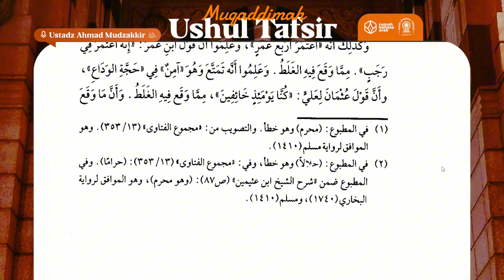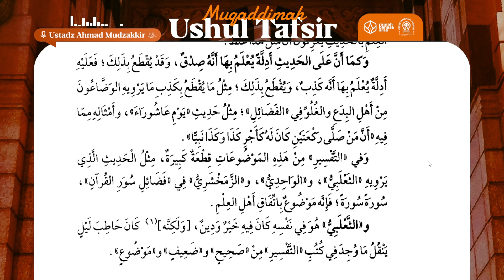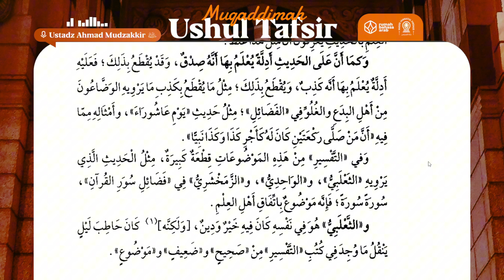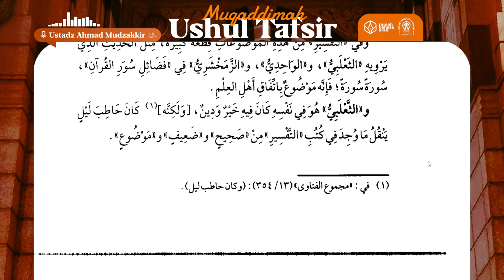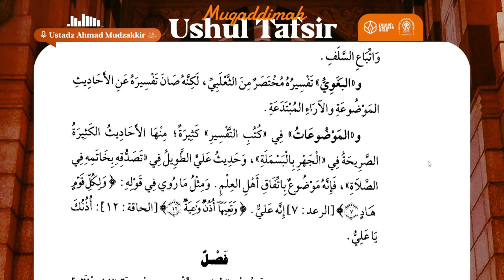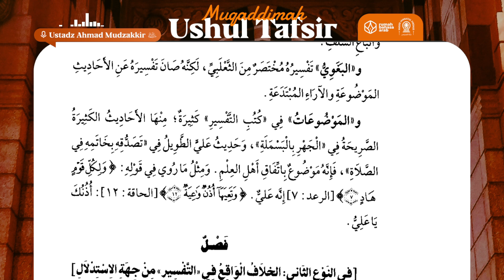15. Muqaddimah Ushul Tafsir | Ustadz Abu Abdillah Ahmad Mudzakkir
Program yang membahas kitab yang berjudul  Muqaddimah Ushul Tafsir yang diselenggarakan di Masjid Jannatul Firdaus setiap hari Senin - Kamis pukul 08.00 WITA.

Dengan menyalurkan 𝗱𝗼𝗻𝗮𝘀𝗶 𝗮𝗻𝗱𝗮 𝘀𝗲𝗸𝗲𝗰𝗶𝗹 𝗮𝗽𝗮𝗽𝘂𝗻 ke rekening:
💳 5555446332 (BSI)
an. Yayasan Rumah Bahasa Arab